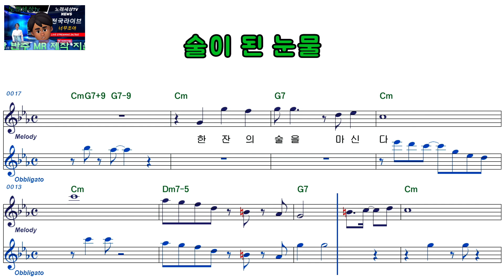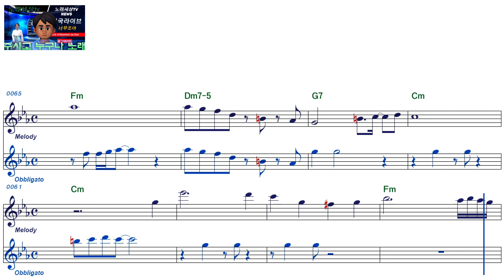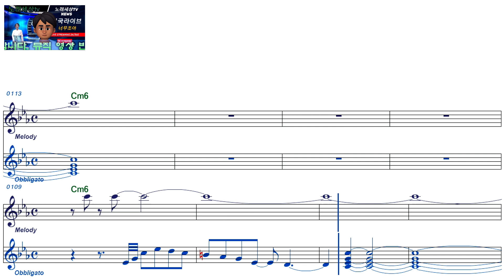이선규ㅡ술이 된 눈물ㅡ여자키ㅡELF919ㅡ38088